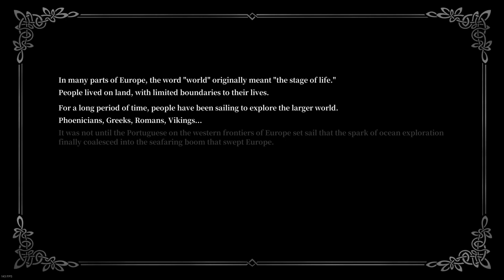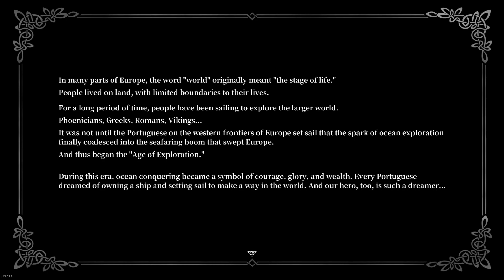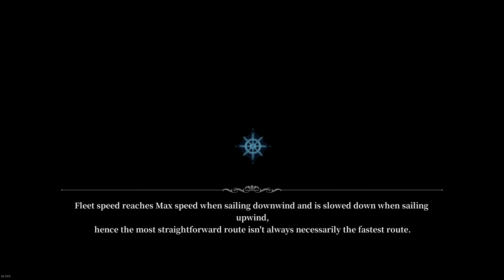SAILING ERA Gameplay Español - CONVIERTETE en CAPITAN y CREA tu FLOTA de BARCOS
SAILING ERA Gameplay Español - CONVIERTETE en CAPITAN y CREA tu FLOTA de BARCOS en este titulo que realmente me ha SORPRENDIDO para BIEN

📢 VÍDEO ANTERIOR:
👉 mylast.video/nEbNEd2